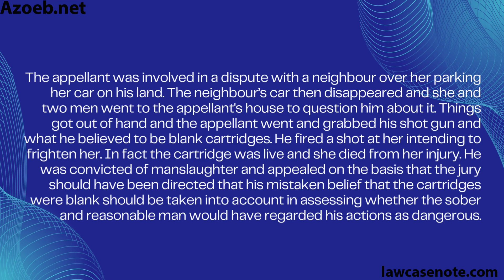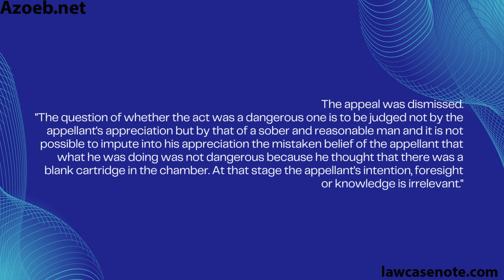Azoeb.net |R v Ball [1989]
R v Ball [1989]
Facts:
The appellant was involved in a dispute with a neighbour over her parking her car on his land. The neighbour’s car then disappeared and she and two men went to the appellant's house to question him about it. Things got out of hand and the appellant went and grabbed his shot gun and what he believed to be blank cartridges. He fired a shot at her intending to frighten her. In fact the cartridge was live and she died from her injury. He was convicted of manslaughter and appealed on the basis that the jury should have been directed that his mistaken belief that the cartridges were blank should be taken into account in assessing whether the sober and reasonable man would have regarded his actions as dangerous.

Held:

The appeal was dismissed.
"The question of whether the act was a dangerous one is to be judged not by the appellant's appreciation but by that of a sober and reasonable man and it is not possible to impute into his appreciation the mistaken belief of the appellant that what he was doing was not dangerous because he thought that there was a blank cartridge in the chamber. At that stage the appellant's intention, foresight or knowledge is irrelevant."